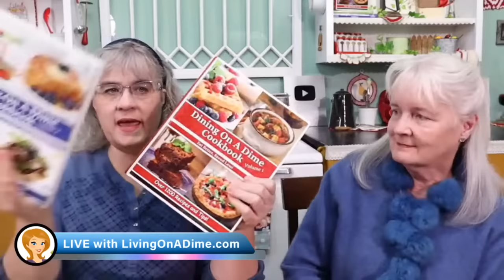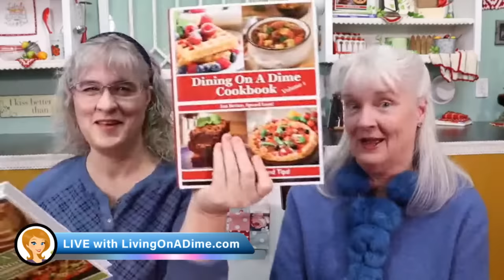Beginner's Guide To Stockpiling And Answering Your Questions!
Today, mom and I will be sharing food storage prepping for beginners with our beginner's guide to stockpiling. We walk you step by step through how to start a stockpile so you can start saving money on your grocery bill by only buying groceries on sale instead of paying full price.

You'll also have an emergency stockpile so you will be prepared in case any unexpected emergencies happen!

👍 Free Stockpile Cookbook: How To Stockpile Food On A Budget $5 Per Week

When you order something from Amazon with the above links, a small portion goes to us, and we use it to bring you more recipes, tips and ideas!